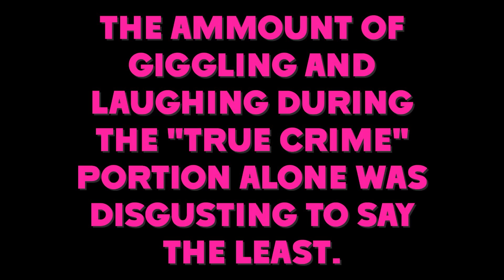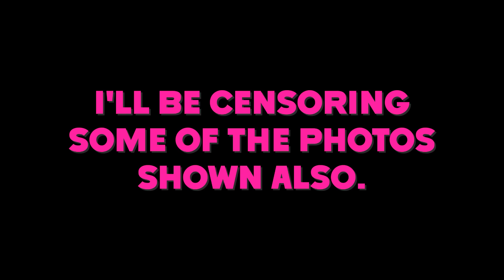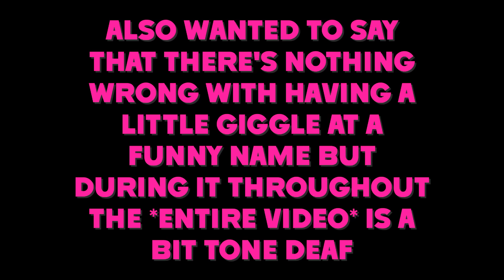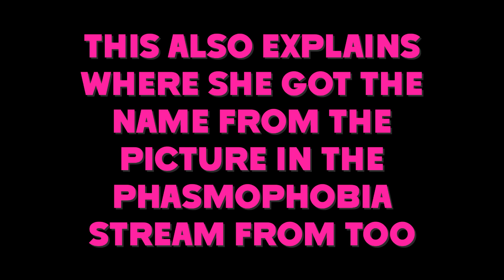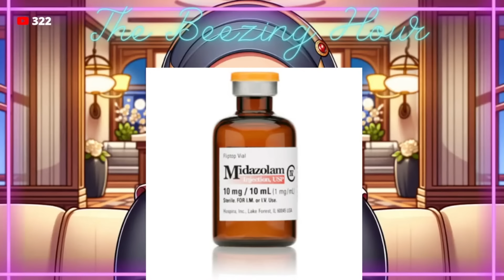foodie beauty's INSENSITIVE true crime livestream reaction